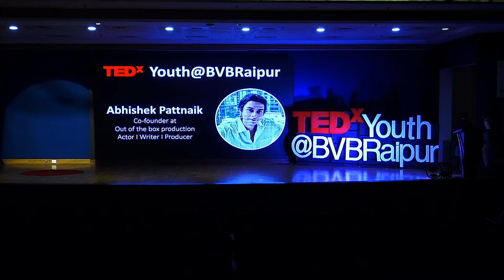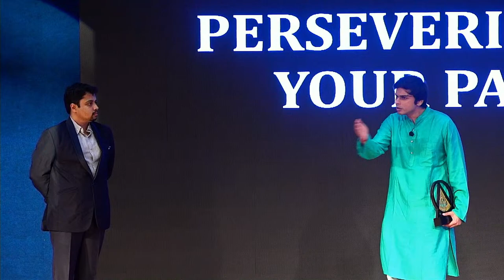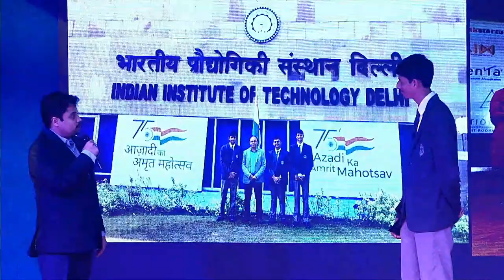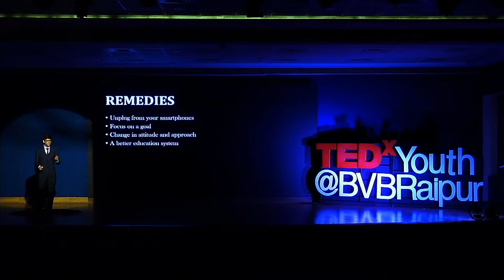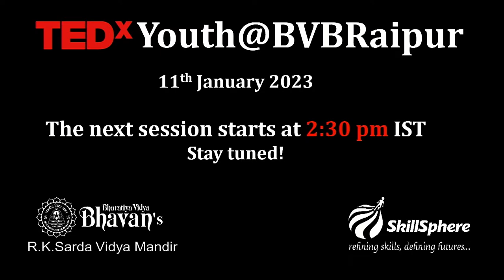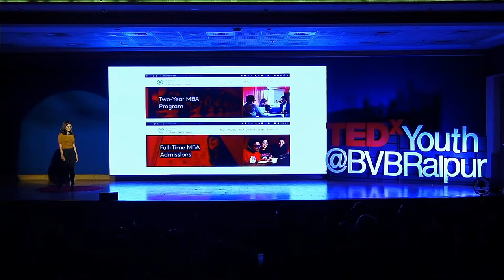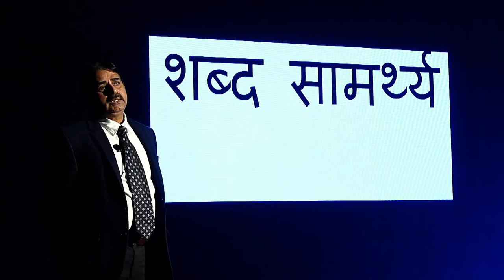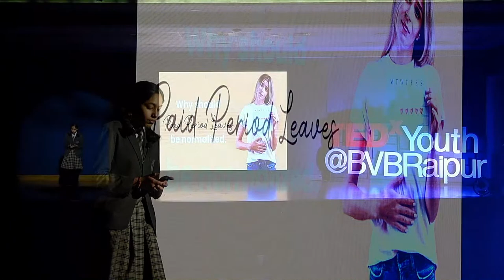TEDxYouth@BVBRaipur 2023 | 11th January | TEDx: Ideas Worth Sharing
Live stream of the annual TEDx event of Bharatiya Vidya Bhavan's R.K. Sarda Vidya Mandir, Raipur.